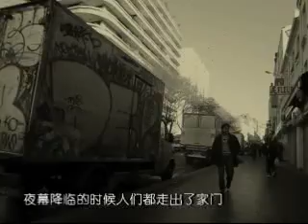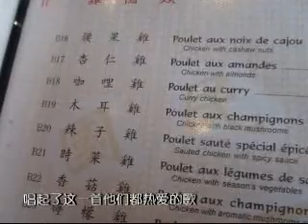巴黎天空下Paris Sky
Swing Shine Music & Video